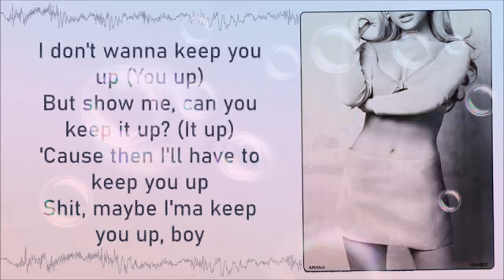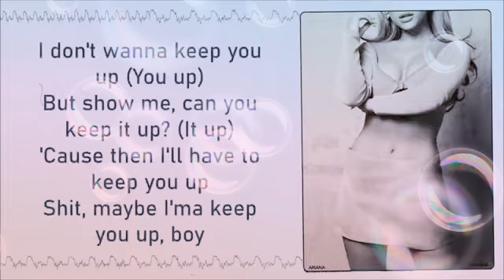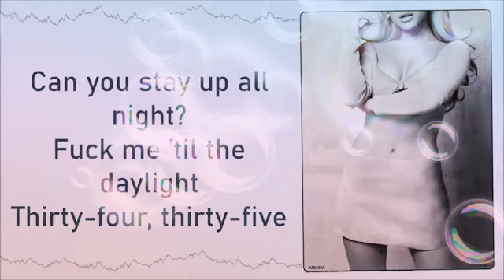34 + 35 (LYRICS) BY: ARIANA GRANDE